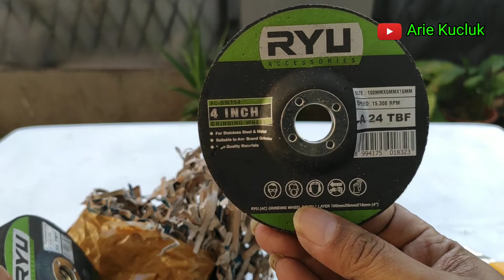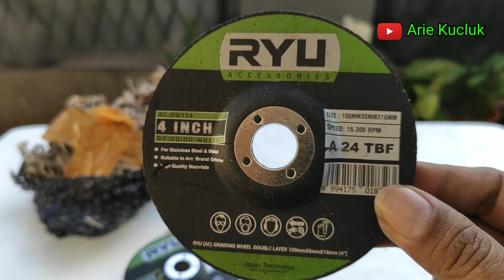Mata Gerinda Batu Poles RYU. Unboxing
Mata Gerinda Batu Poles RYU.

Semoga Bermanfaat.